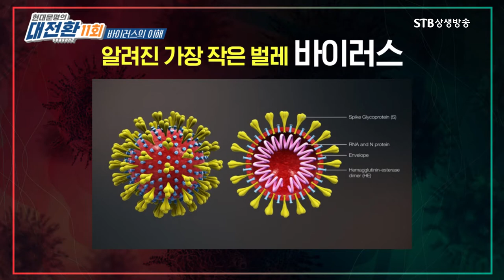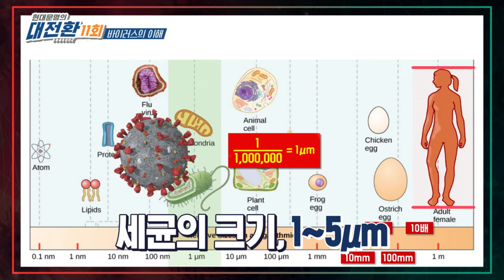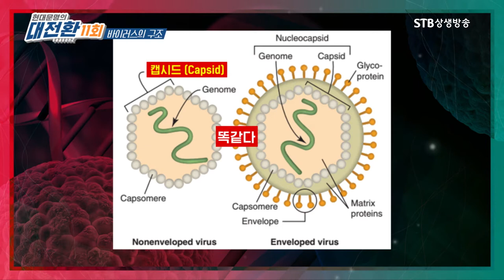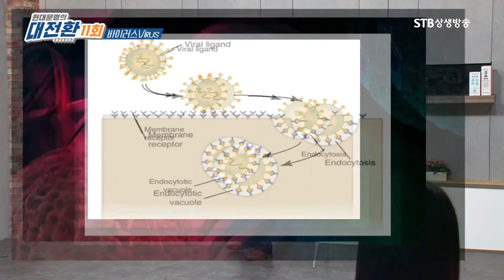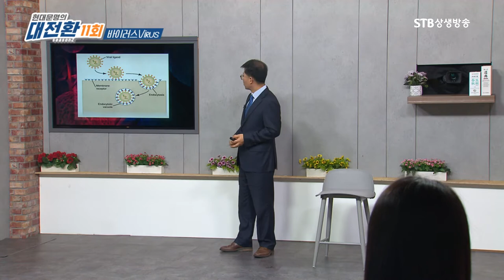바이러스의 습격ㅣ인류문명을 위협하는 바이러스에 대한 모든 것ㅣ발견부터 백신 개발까지ㅣ현대 문명의 대전환 충북대 안병우 교수ㅣSTB상생방송